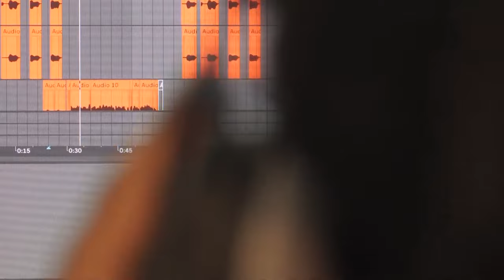Music, Data, AI and creativity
Highlights from the research of the "Datasounds, Datasets and Datasense Research Network" into music, music data and the future that AI could bring to music composition, creation and curation. With musical contributions from Franziska Schroeder (Queen's University Belfast) and Pianist David Dolan (Guildhall School of Music and Drama)